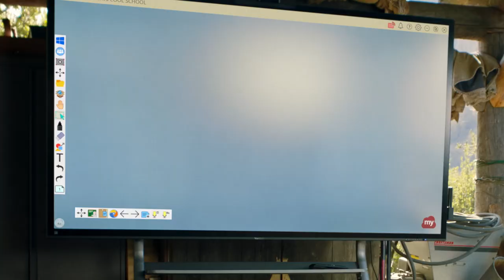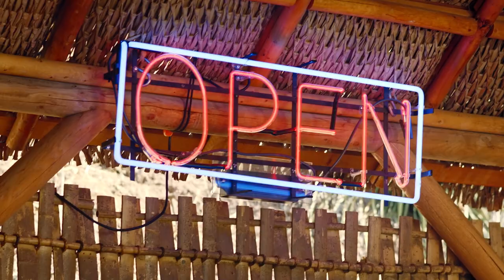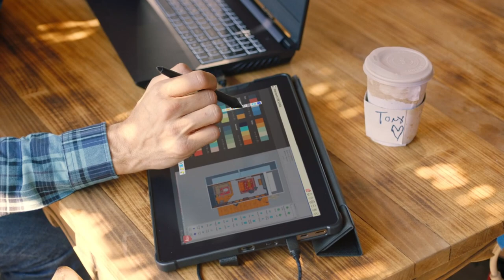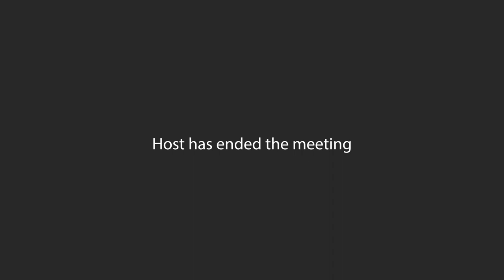Chapter 3 The New (Ab)normal | The Finchers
The Finchers are settling into a new abnormal with remote work and distance learning thanks to some handy – and conveniently available - ViewSonic displays. It just happens that there are a yurt and a gassy ferret involved, too.

See the difference the right technology makes in adapting to adversity. And by adversity, we mean Uncle Vin and his bathrobe. Such a thin strip of cloth between his family and disaster.
But anyways!

Meet the tech. And The Finchers

The Finchers is a ViewSonic Production. ViewSonic is in the business of creating unique visual experiences. From The Finchers to our actual finches, our technology helps people see the difference.